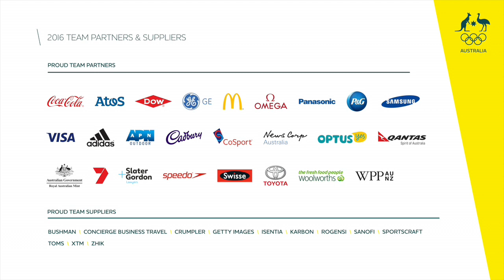Journey to Rio - Mitch Larkin